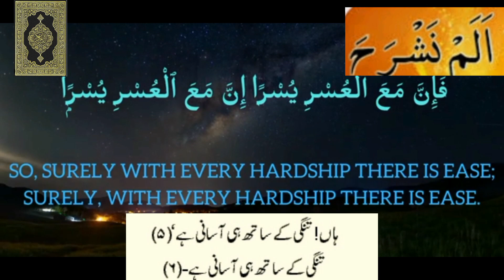surah Alam Nashrah(Recitation of Holy Quraan) with translation